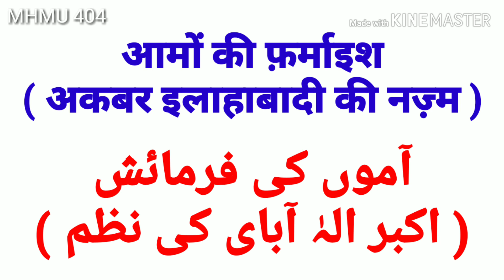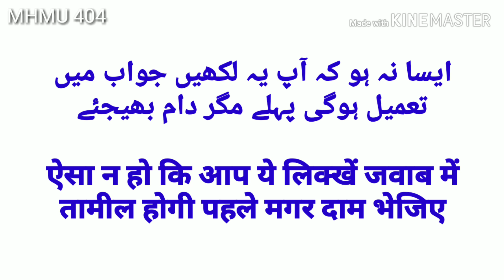Aamo ki farmaaish | NAZM | Akbar Allahabadi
(MEANINGS AND PRONUNCIATION)